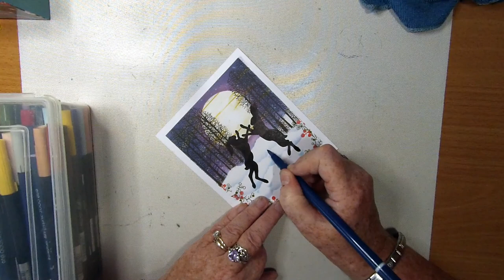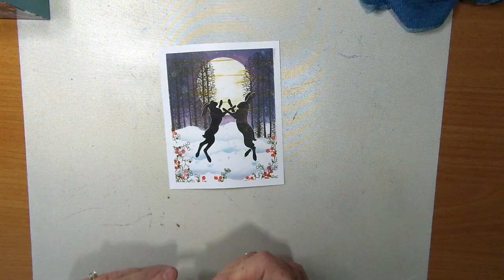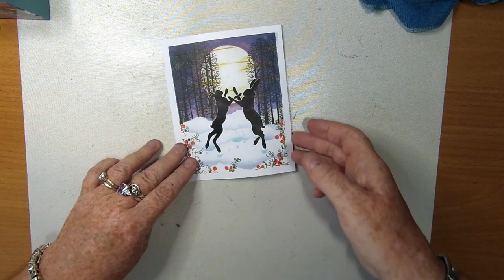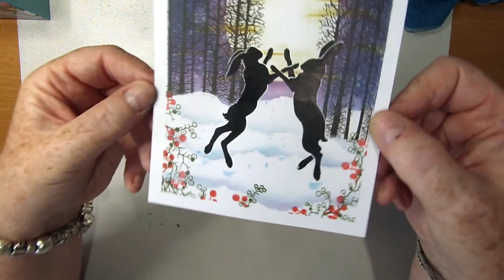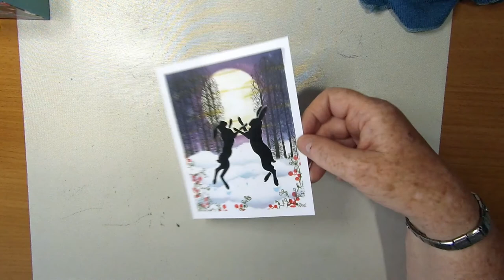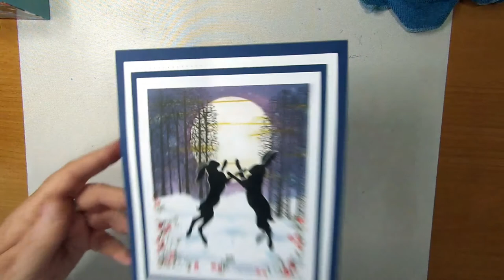'Boxing Day Bad Boys'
Thanks!

Created using;

TOOLS:
13cm x 15.5cm 300gsm White Card
Crafts-Too Press To Impress Stamping Platform
Anitas Tacky Glue
Low Tack Tape
Lisa Horton Messy Mat
Blending Tool
Torn Paper
Size 3 Fan Brush
Water

INKS:
Versafine Clairs
Nocturne
Fallen Leaves
Shady Lane
Tulip Red

Distress Oxides
Dusty Concord
Chipped Sapphire
Wild Honey
Tumbled Glass

PENS:
Gelly Roll
White 10

Clear
Red

Staedler Mars Graphic 3000 Duo
303 Pale Blue

STAMPS:
Lavinia Stamps
Forest Scene LAV524
Boxing Hares LAV371
Berry Wreath LAV568

MASKS/STENCILS:
Del Bello's Designs Acetate Moon Mask
2 3/8"

Items Used are available from:
and
Lavinia Stamps

Sky View Well by South London HiFi
Hurts So Good Blues by Unicorn Heads
I Have a Reservation by TrackTribe
Ginormous Robots - Nathan Moore
Krishna's Calliope by Jesse Gallagher
Satya Yuga by Jesse Gallagher
City By Night by ELPHNT